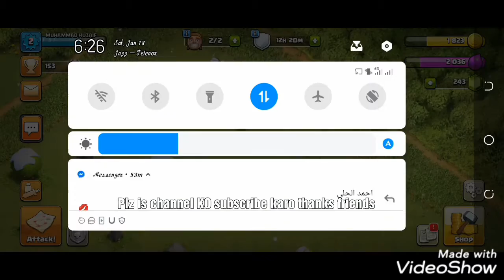MUHAMMAD Huzaifa khan games Clash of Clans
Beautiful game